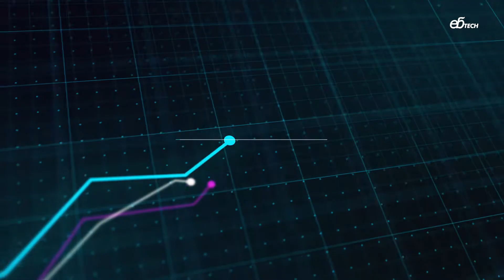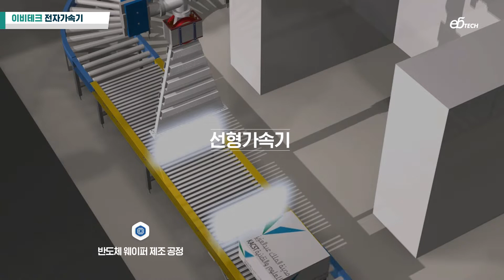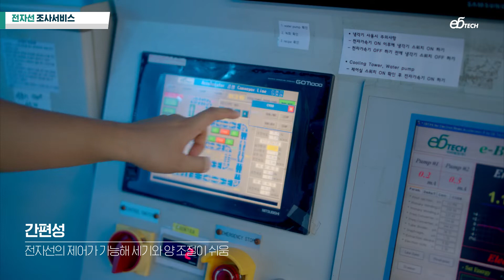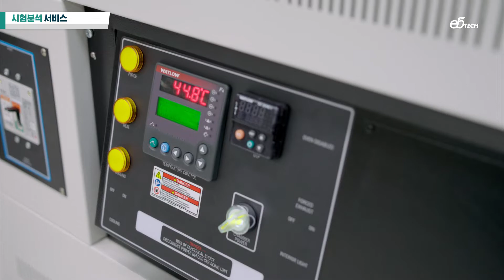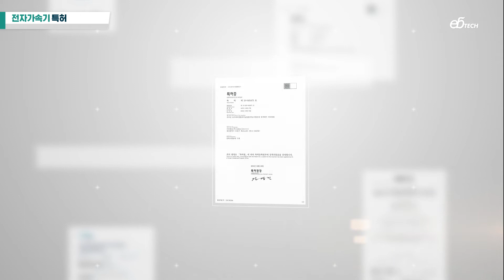[COPHEX 2022] 이비테크 / Exhibitor Introduction (EB Tech)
COPHEX 2022 참가업체 소개
참가업체 : 이비테크 / Exhibitor Introduction (EB Tech)

 이비테크(주)는 산업용 전자가속기를 생산 및 제조하고 있는 업체이며, 전자선 멸균기술을 보유하고 있는 기업입니다.

 전자선 멸균기술은 의료기기, 위생용품, 화장품, 식품 및 제약 분야에 열, 화학약품없이 전기에너지를 사용하는 기술입니다. 또한, 온도 상승 없이 제품을 완전 포장된 상태로 멸균처리를 하므로 미생물의 재 오염이 없고, 밀봉된 포장 내부까지 일정하게 멸균되기 때문에 완제품 출고 단계에서 이용하고 있습니다.

 이비테크(주)는 전자가속기 생산기술과 조사서비스 분야에 대한 노하우를 바탕으로 고객의 요구에 다가가는 기업이 되겠습니다.
[ KOREA PACK & ICPI WEEK 2022 ]
COPHEX 2022 Exhibitor Introduction
Exhibitor (Company Name) : EB Tech Co., Ltd.

 EB Tech Co., Ltd. is a company that manufactures industrial electronic accelerators and has the technology of electron beam sterilization.

 Sterilization using electron beam are technologies that use electrical energy without heat or chemicals in medical devices, sanitary products, cosmetics, food and pharmaceuticals. In addition, since the product is sterilized in a completely packed state without temperature rise, it is sterilized to the inside of the sealed package without recontamination of the microorganism.

 EB Tech Co., Ltd. will become a company that approaches customers&#39; needs based on years of know-how in the field of electron accelerator production technology and irradiation service.